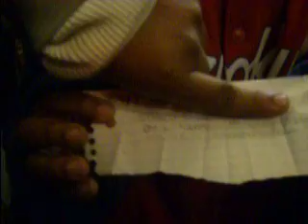YOUNG TUNE NEW ADDITION(40UNDERGROUND PRODUCTION)